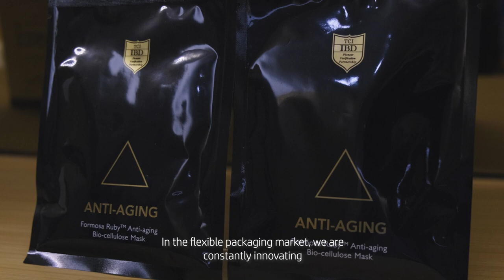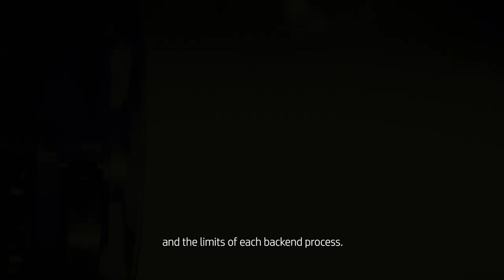HP Indigo Digital Press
Filmaker